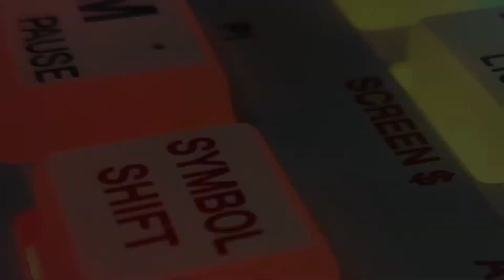Proto ZX Spectrum Rainbow Led case transparant black version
Showing of a potential alternative version of the (normally white) ZX Spectrum Rainbow Led case from ByteDelight.